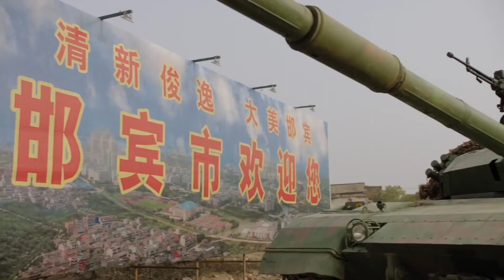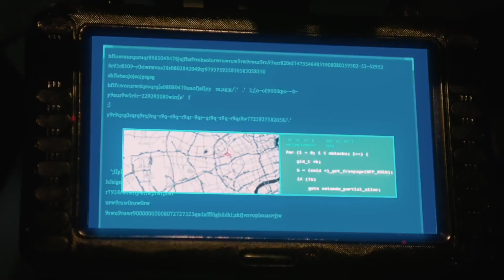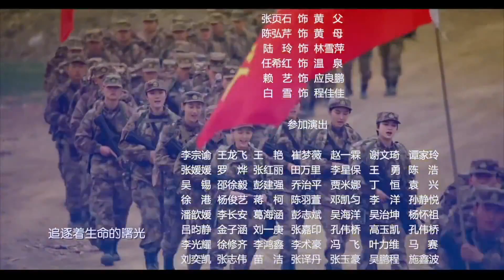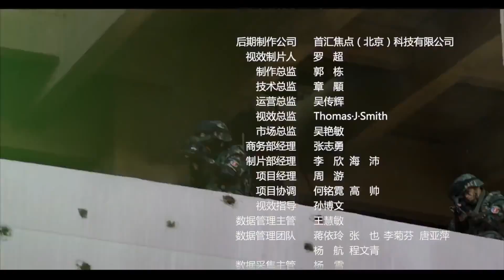【FULL ENGSUB】《精英特种兵》Elite Special Forces 第32集 | 体育天赋和军事才华的富家公子在军营组成“坦克三剑客“面临考验而成长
导演: 康洪雷
《精英特种兵》讲述富家子弟张能亮考大学失利,被爷爷张友良反复动员下参军入伍,选择了陆军里最为艰苦的兵种坦克兵。张能量思维活跃，善于逆向思维，办事往往不按常理出牌。本以为到部队凭他的聪明和身体素质可以暂露头角，不想却遇见了劲敌于大雷。张能量和于大雷开始了两年的对抗。班长牛努力是个农村兵，他最大的梦想就是考取军校，可因为张能量，他两次跟军校失之交臂。终于，在跟张能量的较量中，二人从冤家对头，到一辆战车的亲密战友。“假小子”黄晓萌选择了自己喜欢的坦克兵，在她的软磨硬泡和不懈努力下，她终于开上了装甲车，成了第一批真正意义上的女装甲兵。张能量、牛努力、于大雷组成的“坦克三剑客”所向披靡，屡次获得优异成绩。终于，他们进入了陆军副司令员周德友的视野，被派往坦克工厂，圆满完成了新型坦克的测试任务。